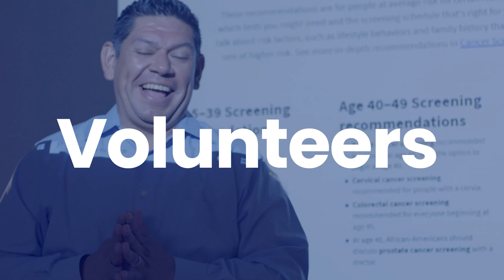The American Cancer Society | Thank You for All You Do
Thanks to you, no one has to walk their cancer journey alone. With your help, we are improving the lives of people with cancer and their families through advocacy, research, and patient support. Together, we can end cancer as we know it, for everyone.